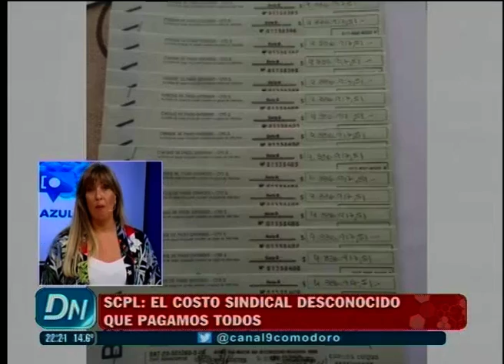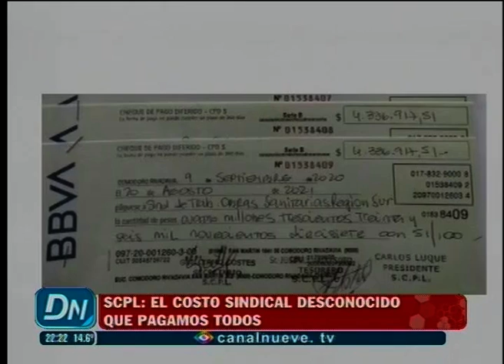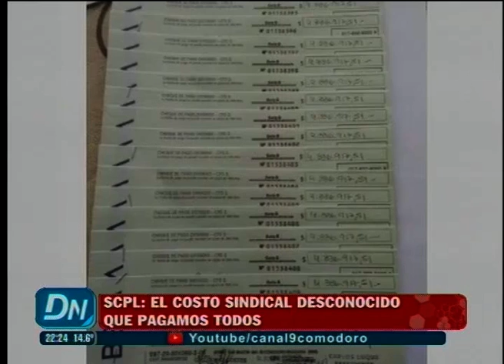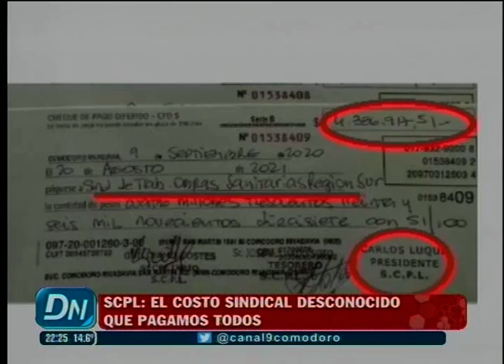SCPL: El costo sindical desconocido que pagamos todos